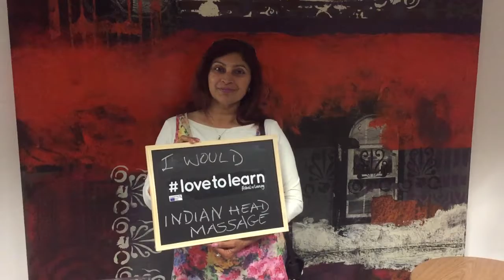Festival of Learning - what would you lovetolearn - Indian Head Massage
"On 9 June 2016, we asked you what you would lovetolearn. Find more inspirational messages like this on Twitter by searching lovetolearn, and tell us what you would lovetolearn!

Now you've had some inspiration - we'd love to find out what you'd lovetolearn - whether that's learning Indian head massage, or anything else!

Share your comments, photo, short video or experiences about adult education on our social channels:

Festival of Learning (previously Adult Learners' Week) is the biggest  celebration of lifelong learning in England, and is part-funded by ESF.